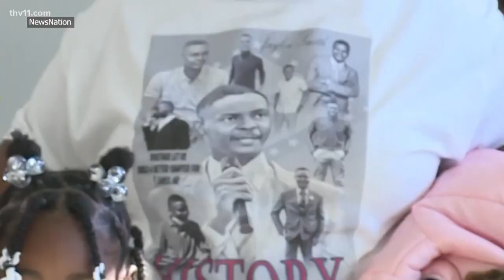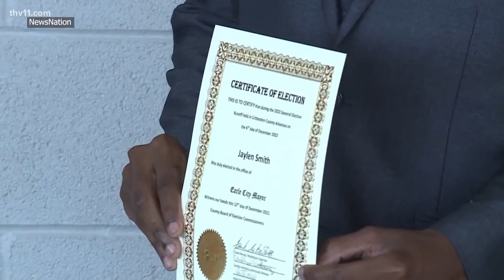Youngest Black mayor in America takes office in Arkansas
Mayor Jaylen Smith had his swearing-in ceremony at the Crittenden County Courthouse Sunday.